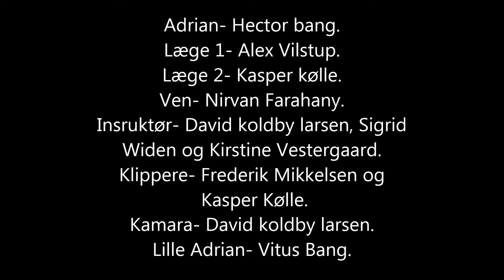2017 8.klasse gruppe 6 memories